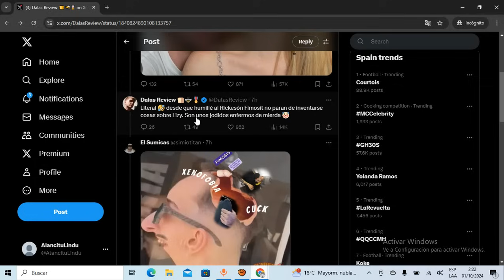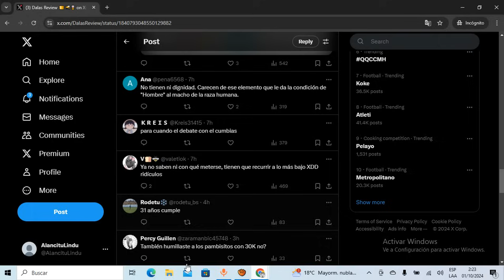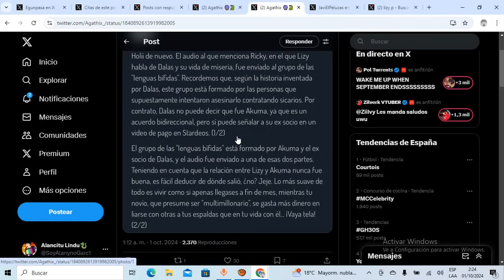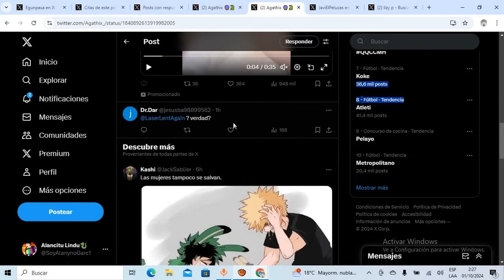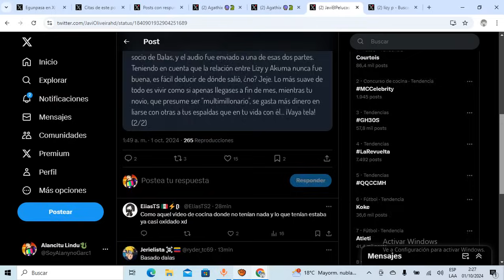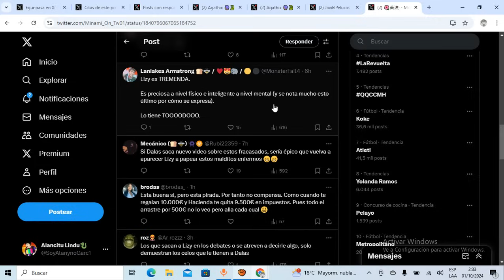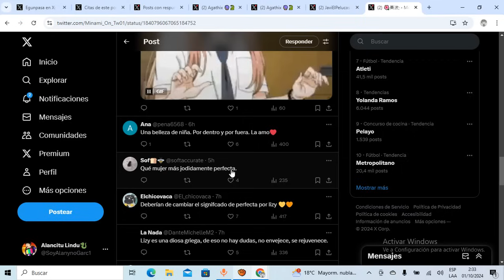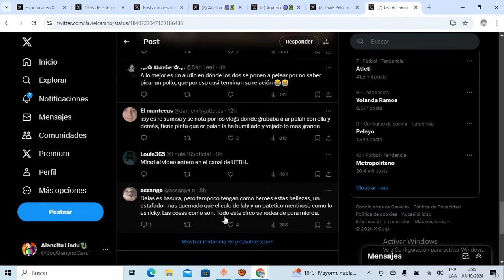🔴EL AUDIO de LIZY lo TIENEN las LENGUAS BÍFIDAS🔴REVELAN que AKUMA y EX SOCIO d DALAS TIENEN el AUDIO